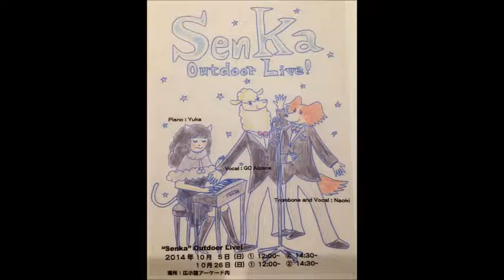senka4a 02 ｵｰ・ｼｬﾝｾﾞﾘｾﾞ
2014/10/5 senka野外live 02-ｵｰ･ｼｬﾝｾﾞﾘｾﾞ